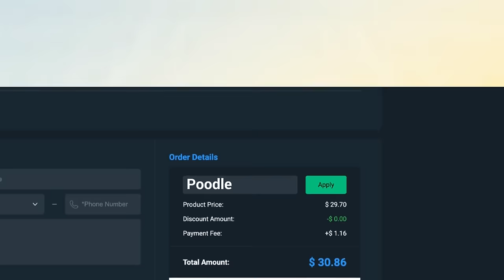Do Not Make These 10 Scouting Mistakes in College Football 25 Dynasty